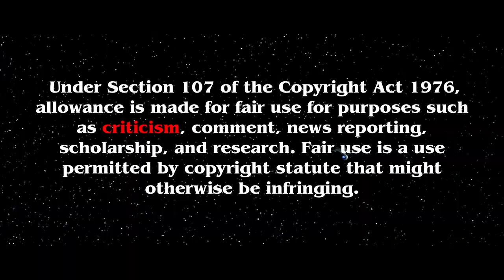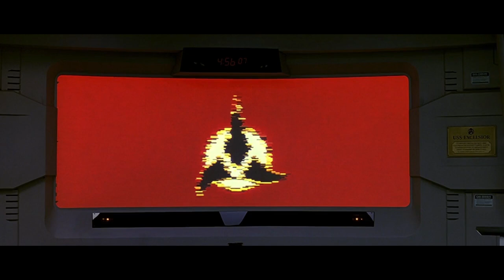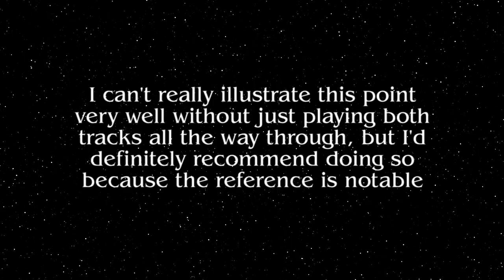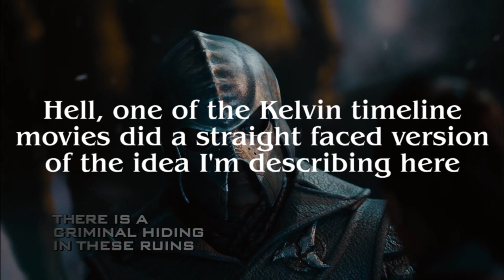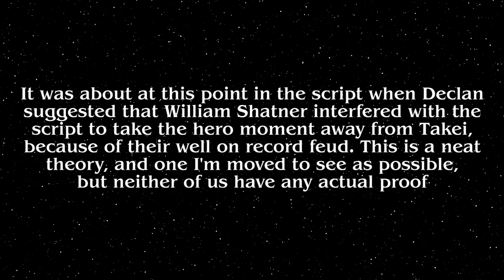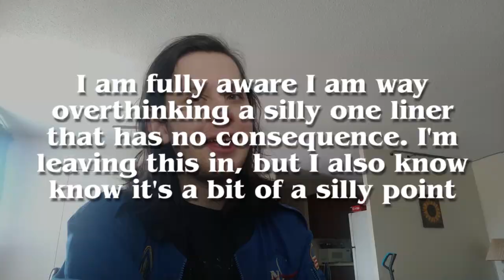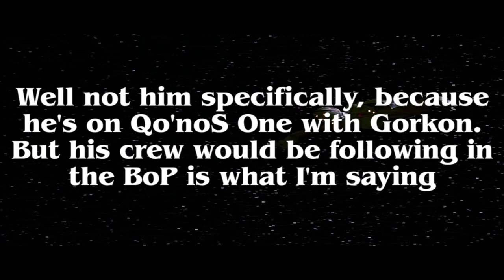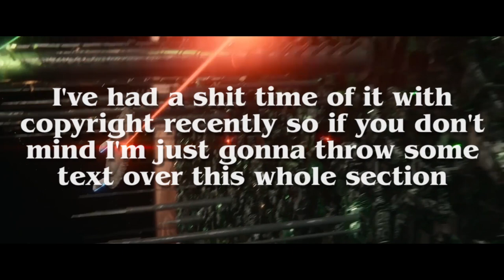The Undiscovered Country: Star Trek At Its Best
Star Trek VI: The Undiscovered Country is my favourite Star Trek film. Here's a rundown as to why.
While he was not able to be in the final cut, much of the credit for helping this video come along goes to my brother Declan. Cheers, mate!

Footage used from:
And lots of other Star Trek. I oughta keep track really

Theme Song:
"11:40 PM (Cyberpunk Remix)" by In Virtual Skies

Ending Theme:
"Dear Friend, Pt. 2 (We Were Superheroes)" by Michael Freckelton

Chapters:
00:00 Introduction
01:25 The History
01:58 Patreon Read
02:39 Quick Plot Recap
04:12 The Production Value
07:23 The Score
08:52 The Script
12:34 Spock
17:20 Valeris
19:43 Capt. Sulu
21:25 Kirk and Prejudice
23:35 The Politics
25:43 The Dinner Scene
30:02 The Conspiracy
34:03 General Chang
36:45 The Perfect Send-Off
40:27 Conclusion